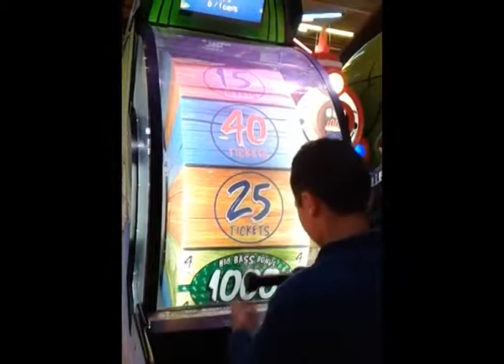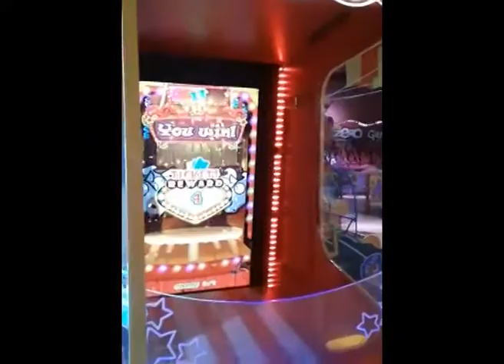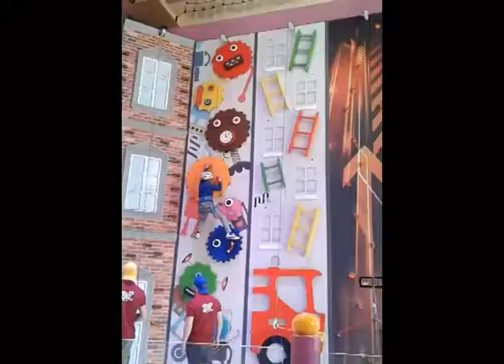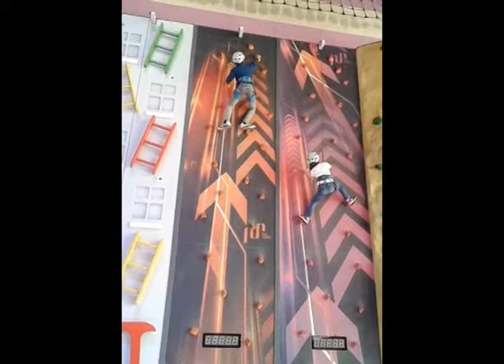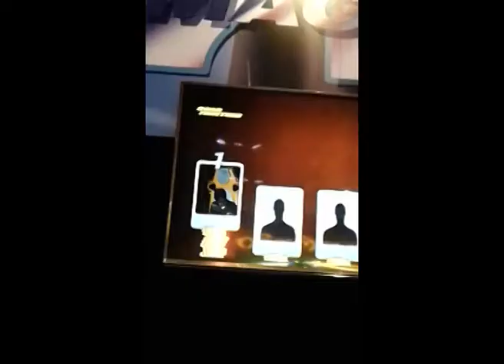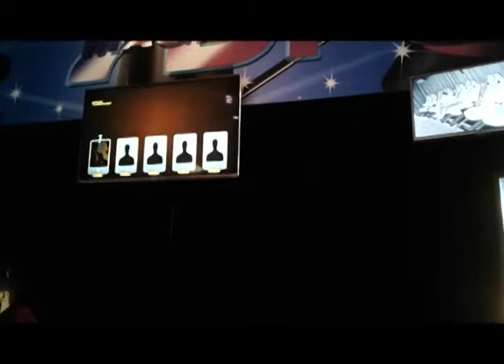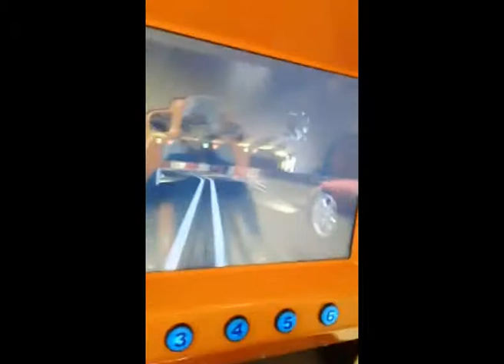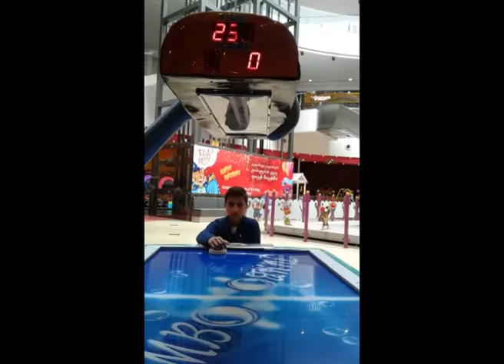Musa 28 may, 2017